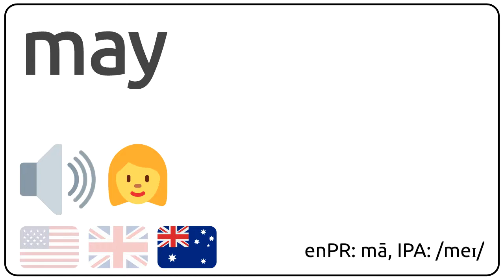How to pronounce may in english?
How to pronunce may in english
How to pronunce may in american accent 🇺🇸?
How to pronunce may in british accent 🇬🇧?
How to pronunce may in australian accent 🇦🇺?

Como se dice may en ingles?
Como se pronuncia may en ingles?